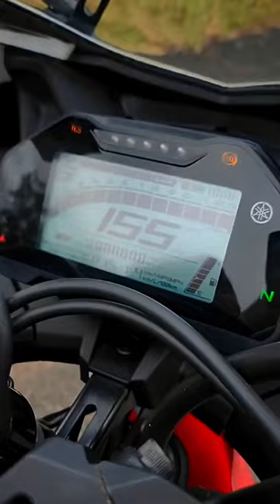R15M Cinematography 🔥staycinematic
Cinematography ) with the beast R15M 🔥

Handheld shoot with camera and edited over mobile phone is the reason why the clips were needed to be processed 3-4 times to stable the footages, color grade and other things that ruined the quality of this video. 🥺🤲🏼